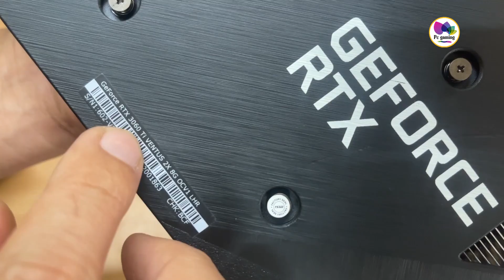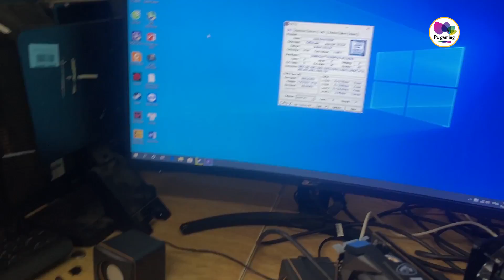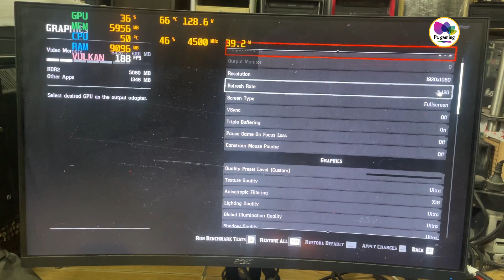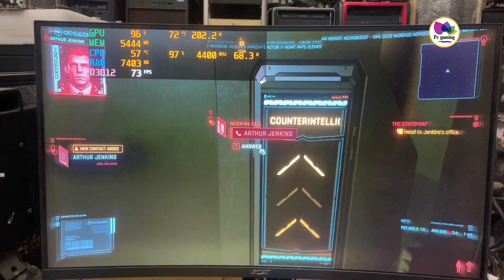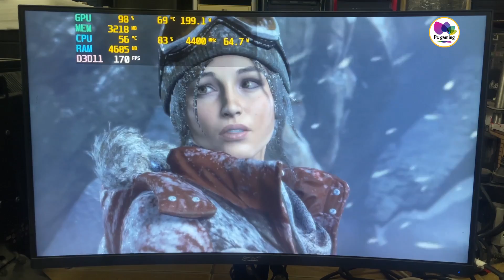Vga 3060ti trâu giá dưới 4tr bảo hành trong nhà ra đến cửa